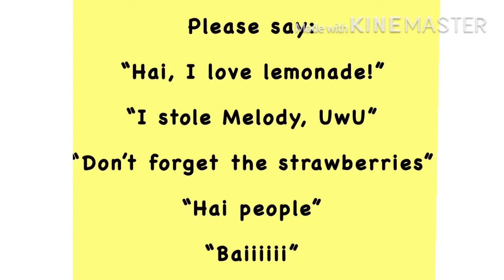I dunno if I need to put this here?? Chilledstrawberri65#1517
I do not own the sound!